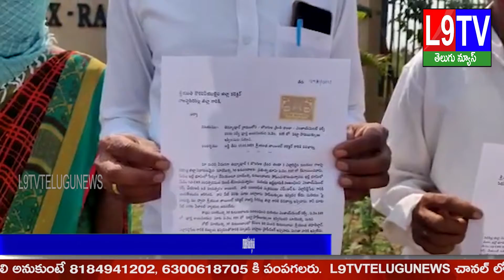పట్టాదార్ పాస్ బుక్కులు ఇవ్వాలని వినతి జిల్లా కలెక్టర్ కి వినతి | L9TVTELUGU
పట్టాదార్ పాస్ బుక్కులు ఇవ్వాలని వినతి | రాజన్న సిరిసిల్ల జిల్లా ఎల్లారెడ్డిపేట మండలం  | L9TVTELUGU